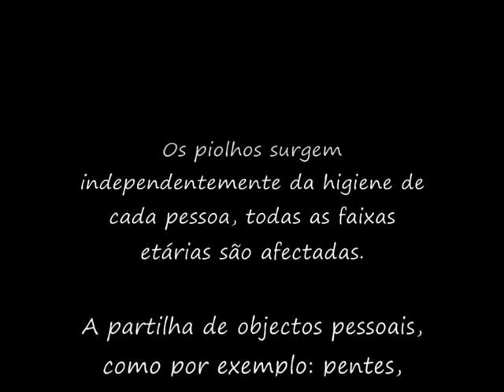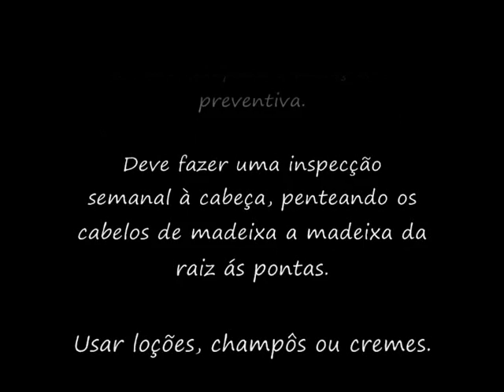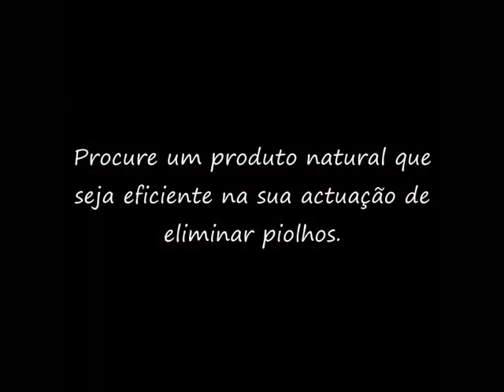Piolhos e lêndeas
O que são os piolhos e lêndeas, como evitar e tratar.